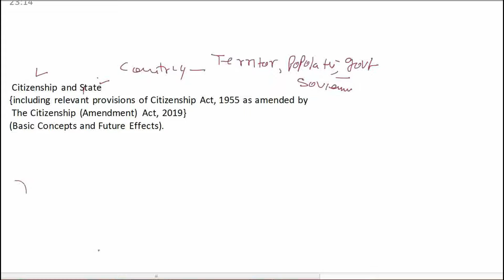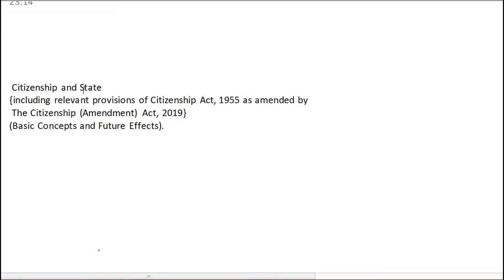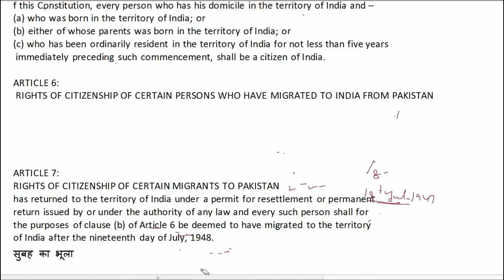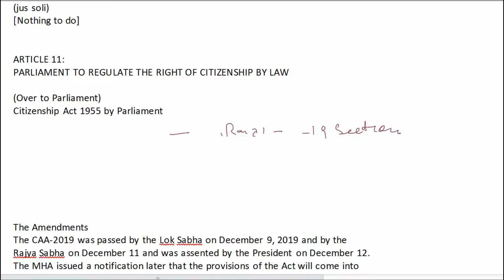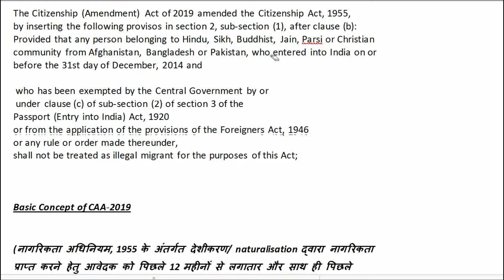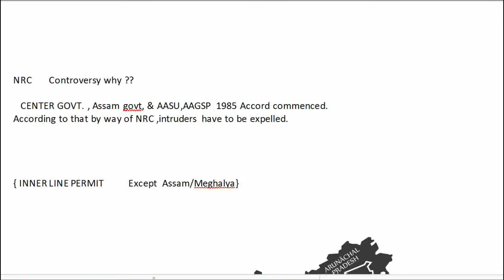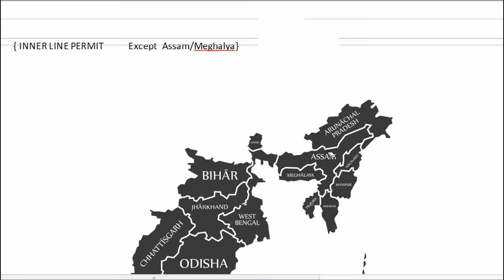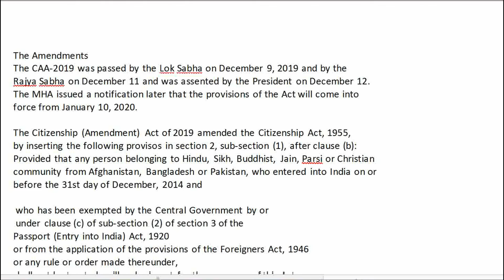CAA-2019 CAUSE & EFFECTS CONSTITUTIONAL LAW PART - 5